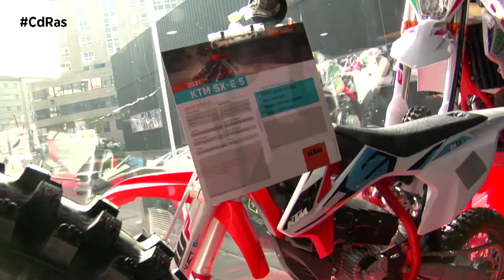MERCADO MOTOS ÚLTIMO SEMESTRE 2020 | By CdRas